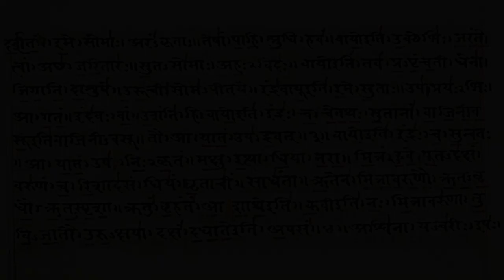Mysterious Machines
Alan Turing proposed a test for the intelligence of machines in 1950. Despite great efforts, not computer has passed this test so far. Each year, chat bots compete for the Loebner Prize, the first formal instantiation of a Turing Test. No contender was able to fool the jury yet.  Major problems of the chat bots are the lack of common knowledge and the logical consistency of a dialogue.

We explore a new approach to chat bots by focusing on non-logical conversation topics: mysticism. The founding books of the major religions are widely acknowledged examples of mystical topics. We selected the New Testament, the Koran and Rigveda as the knowledge base for our conversational robots.

The robots are able to autonomously talk to each other and to humans about their religious believe. Each robot represents a belief, but we do not reveal their convictions. This ambiguity forces observers to follow the actual conversations instead of quickly applying stereotypes.

We hope that the peaceful conversation amongst the robots inspires an open dialogue amongst the religions. By focusing on a discussion of the original texts, we hope to emphasize our shared believes.